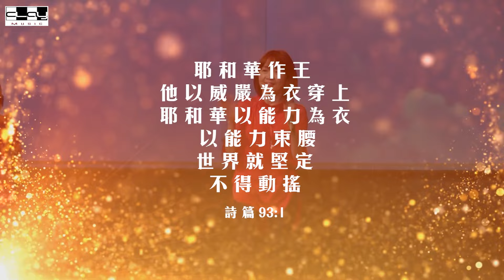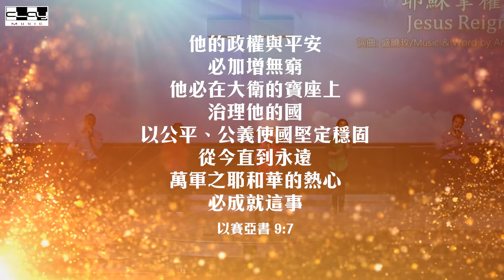耶穌掌權 Jesus Reigns (音樂會版）盛曉玫 Amy Sand 泥土音樂專輯 ：脚步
Album (專輯): 脚步
Song (歌曲): 耶穌掌權 (Jesus Reigns)
詞曲：盛曉玫
Lyrics & music: Amy Sand

洪水氾濫的時候  耶穌掌權
四面受敵的時候  耶穌掌權
不看環境  只要全心來相信
耶穌掌權  祂凡事都掌權

高唱哈利路亞  哈利路亞
用讚美和感謝  迎接每一天
祂掌權在每一天
耶穌正掌權

Ba la ba ba ba….

請購買正版支持泥土音樂事工 /Clay Music

請為我們的服事禱告，也歡迎用奉獻來支持我們的事工!💗